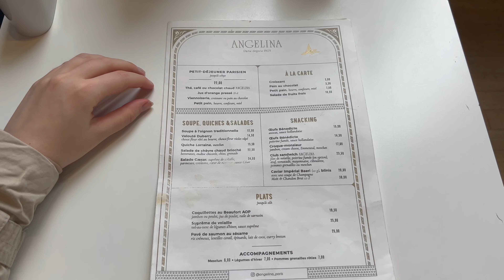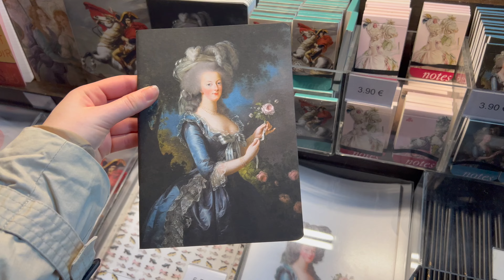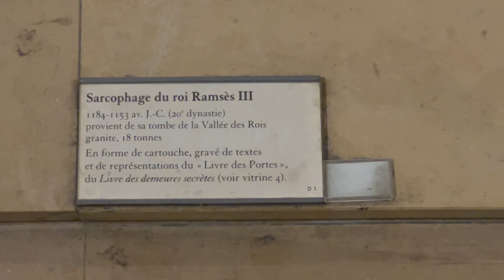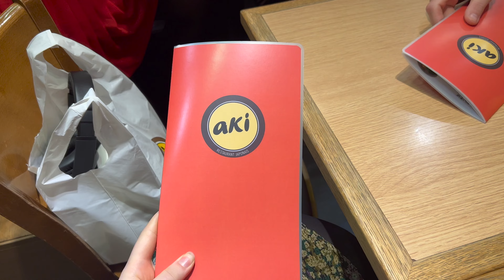A day at the louvre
filmé et édité par moi (filmed and edited by me)